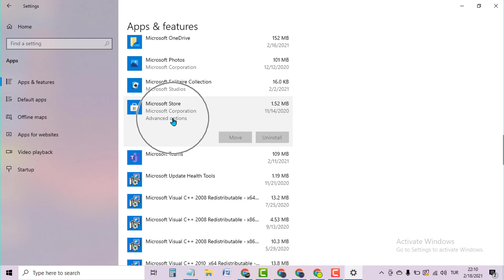Reset Microsoft Store Windows 10